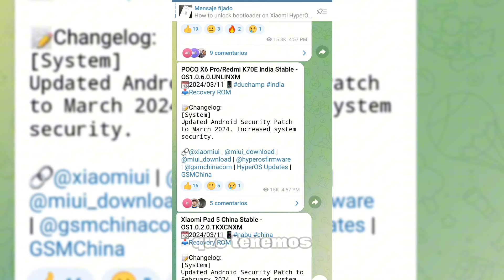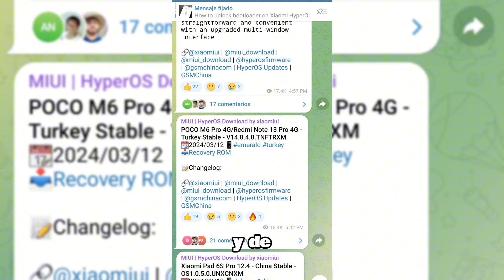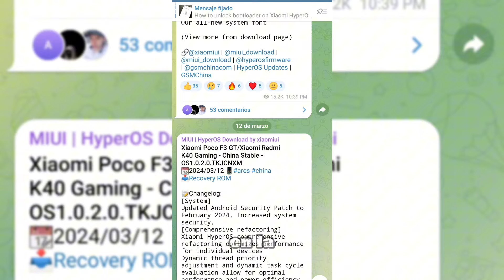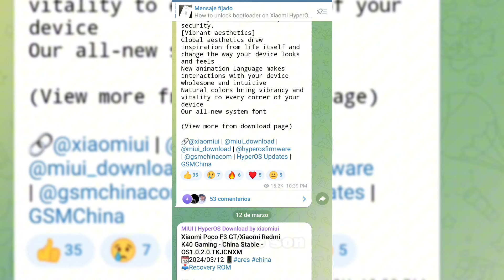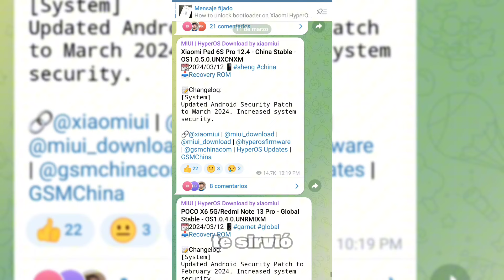XIAOMI MANDA HYPER OS PARA ESTOS HOY!!! HYPER OS POCO M6 PRO!!!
Hoy llegó Hyper OS para el POCO M6 PRO asi como a varios mas celulares, veamos cuales son en la lista de actualizaciones de hoy!